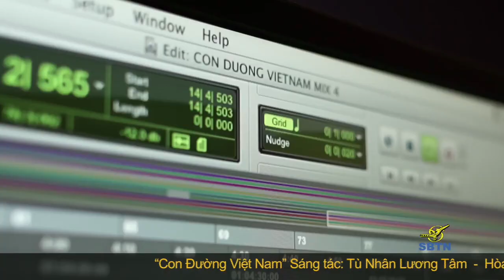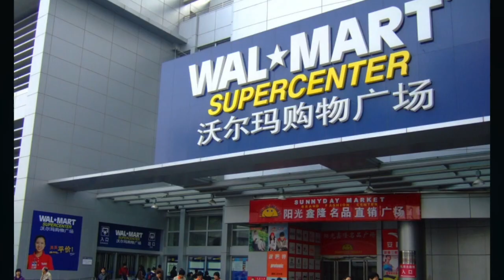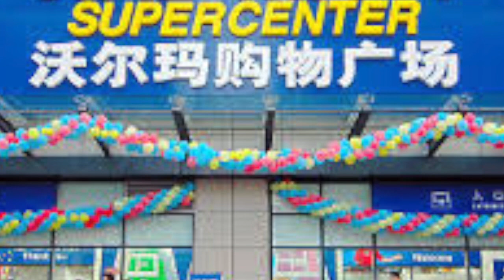Bản Tin Quan Trọng Trong Ngày